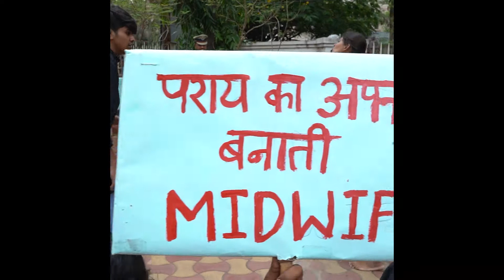Mamathala Thalli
To celebrate the International Day of the Midwife, a street play called Mamathala Thalli was performed at Government Maternity and Child Health Centres of Nampally, Niloufer, Malakpet, and Vanasthalipuram.

The Government of Telangana’s Midwifery Initiative has been bringing down C-Section rates and spreading respectful maternity care across the state. Nothing says this better than the act put together.
Catch the highlights of the play that emphasized the role of midwives. Executed by @Nishumbita Theatre Group, performed on the 5th and 6th of May.